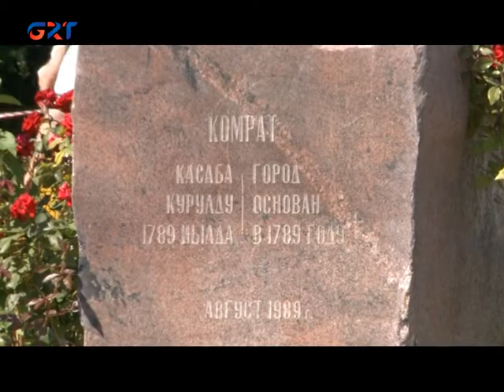23 08 21 КОМРАТЧАНЕ ОТПРАЗДНОВАЛИ ДЕНЬ ГОРОДА